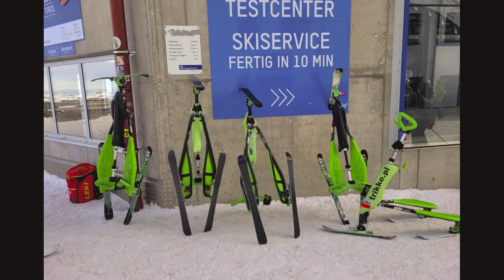Hintertux, Austria, November 2021. Skki Trikke.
Photo restrospection for Skii Trikkers group rides on the Hintertux glacier in Austria, November 2021.